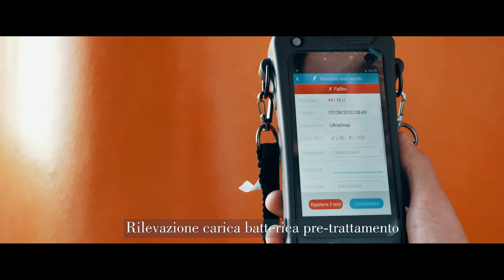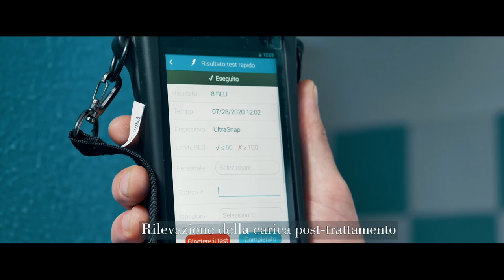Applicazione REair presso la Palestra dell'Istituto Gonzaga di Milano